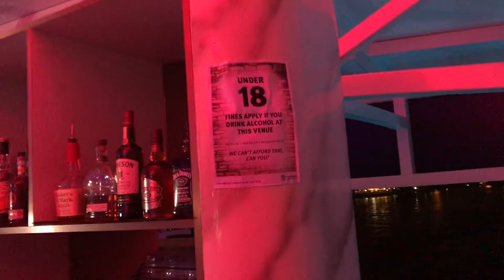International student on YOT club party in Brisbane Australia